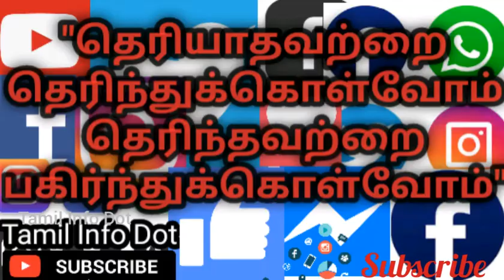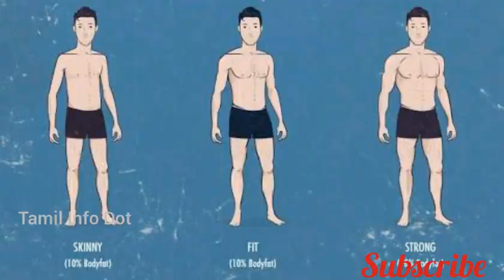முருங்கை கீரையின் மருத்துவ குணங்கள்.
முருங்கை கீரையானது உடலுக்கு வலிமை சேர்க்கும் உணவுகளில் முதன்மையானது...

அவற்றில் என்னென்ன சத்துக்கள் இருக்கிறது?
என்ன பிரச்சனைக்கு எப்படி உண்ண  வேண்டும் போன்ற சந்தேகங்களுக்கான பதில் தரப்பட்டுள்ளது.

"தெரியாதவற்றை தெரிந்துக்கொள்வோம்
தெரிந்தவற்றை பகிர்ந்துக்கொள்வோம்"